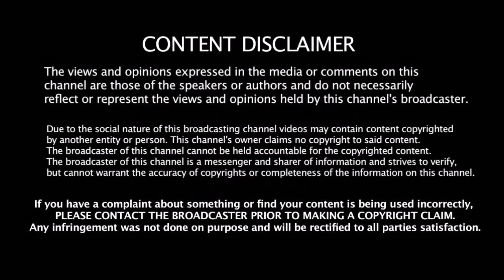இனிமே Rohit - தான் மாஸ்டர் - ஜாம்பவானிடம் பயிற்சிக்கு செல்லும் Hitman - யார் தெரியுமா ??